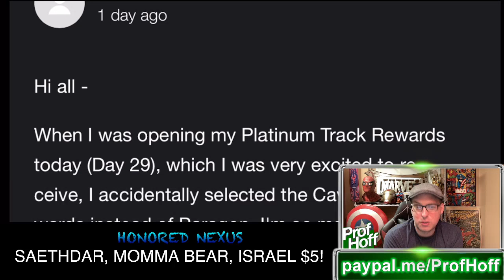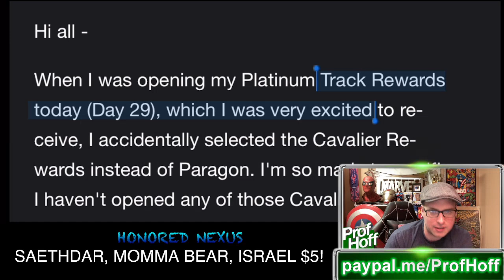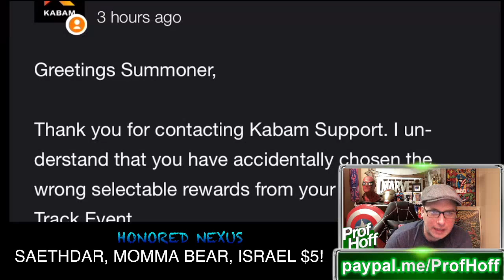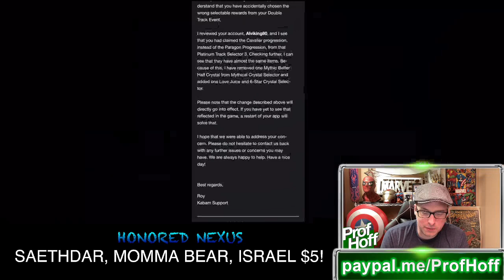KABAM SUPPORT WITH THE HUGE W